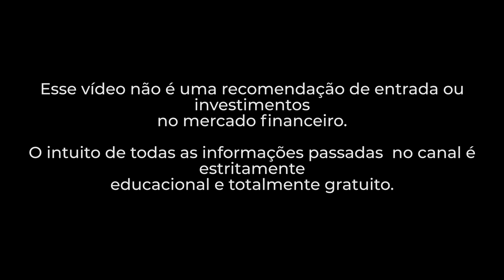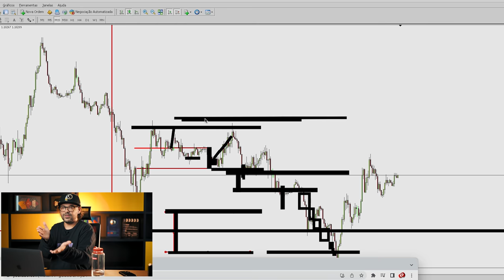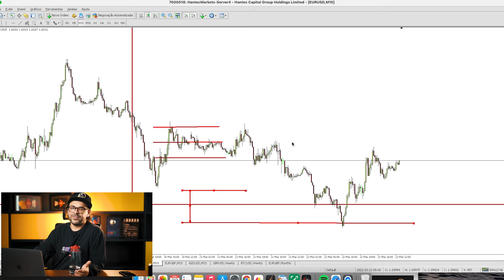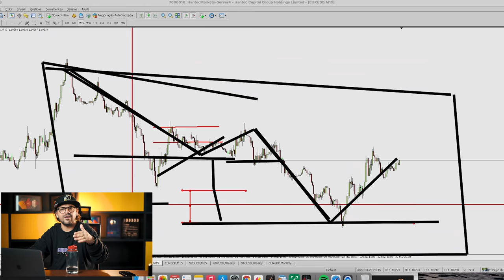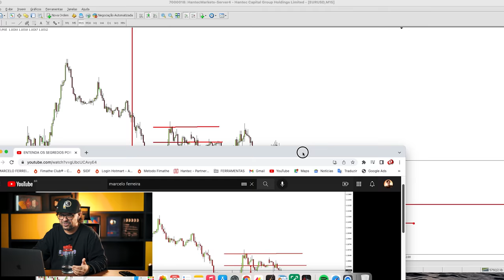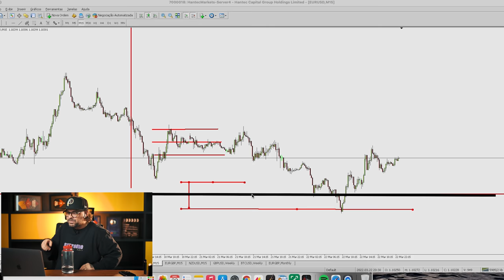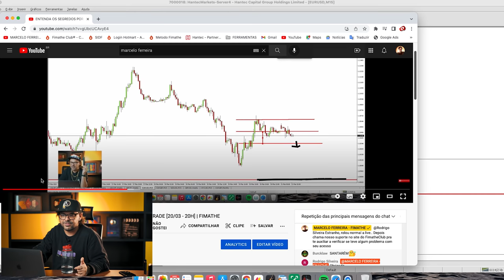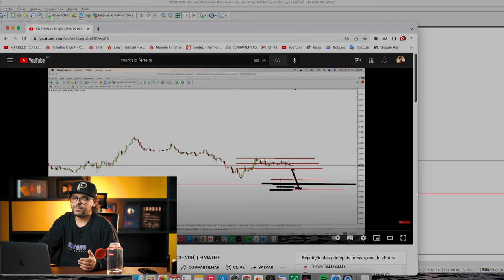A Estratégia para VOCÊ Ganhar MUITO DINHEIRO no Mercado de Euro-Dólar [EUR/USD] | Fimathe